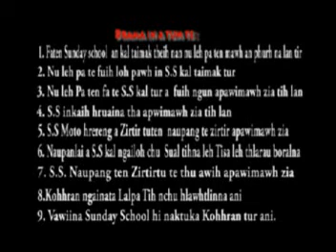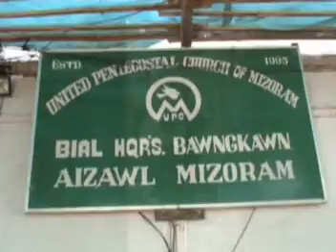' KANU,KAPA, A TLAI ZO TA ! ' ( Bawngkawn MZ UPC ) Part - 1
He Film hi  Mizoram UPC General Sunday School Department sponsorship a BAWNGKAWN MZ UPC ten Kum 2009 a an chhan ani a,
Min lo thlir sak avangin kan lawm e.
He film hi min lo copyright sak lo hram tur in kan in ngen ani e.